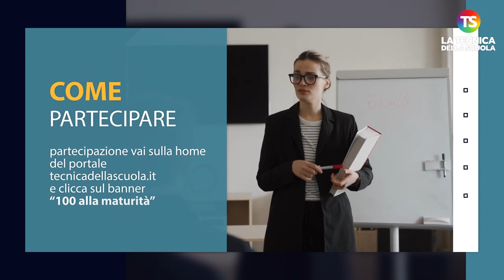100 alla Maturità: ritorna l'iniziativa della Tecnica della Scuola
maturità2022 tecnicadellascuola Torna l’iniziativa della Tecnica della Scuola 100 alla maturità, alla sua undicesima edizione, per riconoscere i meriti dei maturandi e gli sforzi profusi in un triennio irto di difficoltà, tra didattica a distanza, mascherine e preoccupazioni sanitarie legate all’epidemia.
In cosa consiste l’iniziativa
Gli alunni che avessero concluso il secondo ciclo scolastico riportando la votazione di 100 o 100 e lode e che avessero voglia di dare visibilità ad un risultato eccellente, potranno inviarci una propria foto, che entrerà a pieno titolo nella galleria fotografica dei centisti della Tecnica della Scuola, sia sul nostro portale tecnicadellascuola.it che sui nostri profili social, Facebook, Instagram e Twitter.